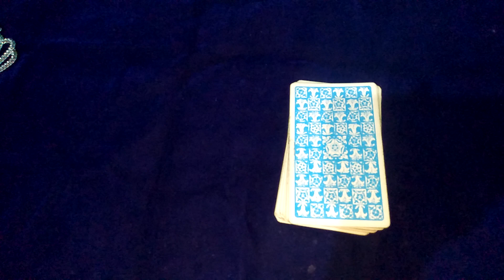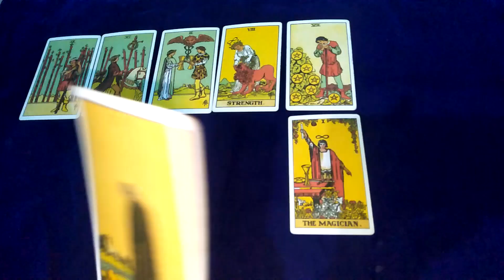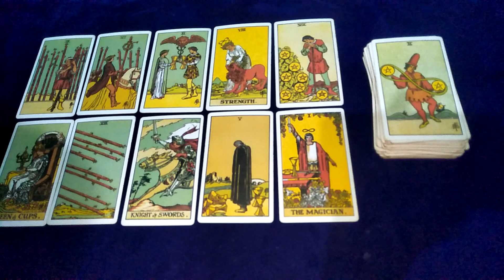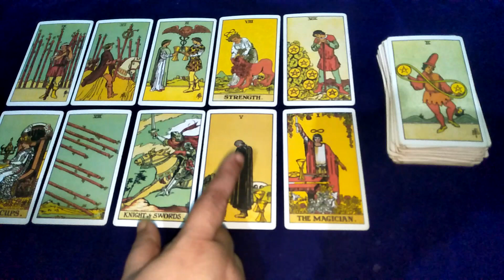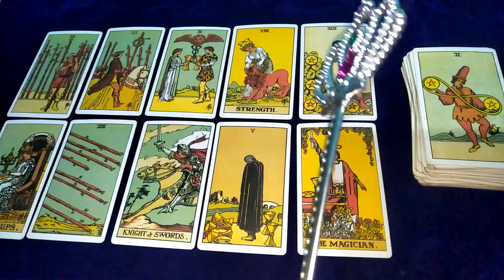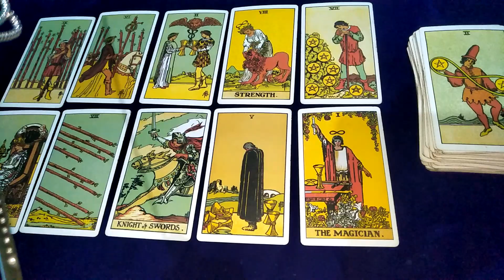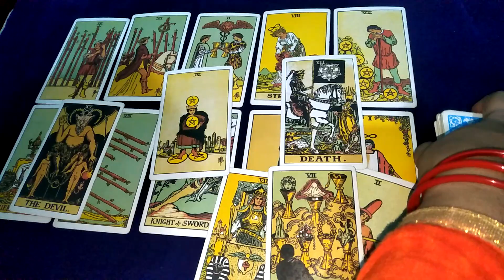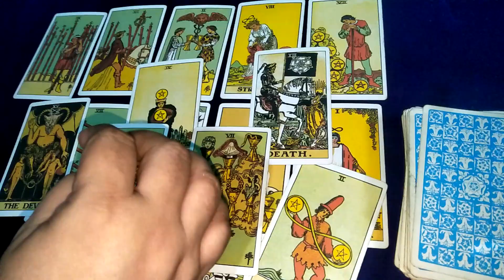💝💞kya aapki duriyan najdeek Mein Badlege /👨👩क्या आपकी दूरियां नजदीक में बदलेंगे in jai maa taro